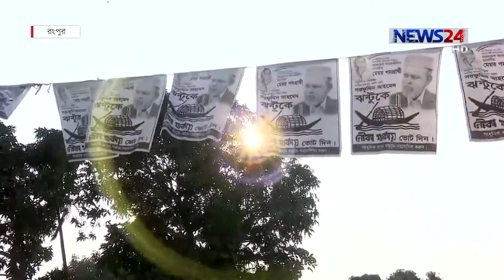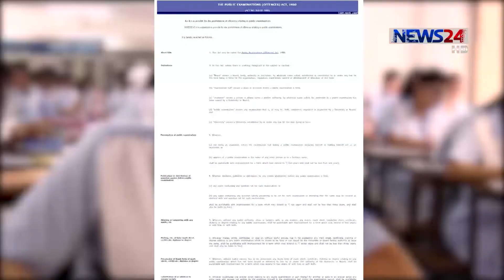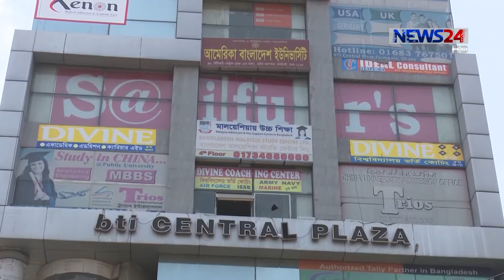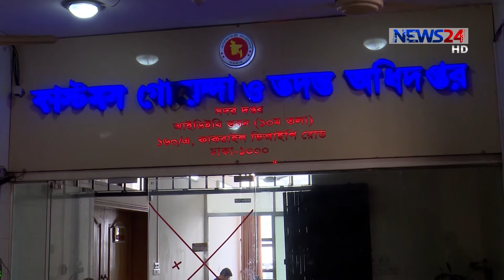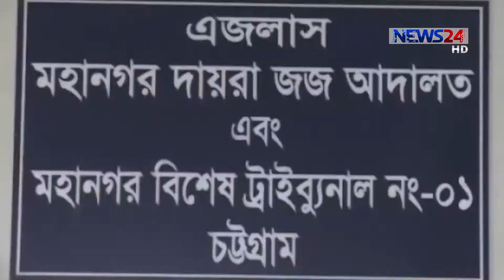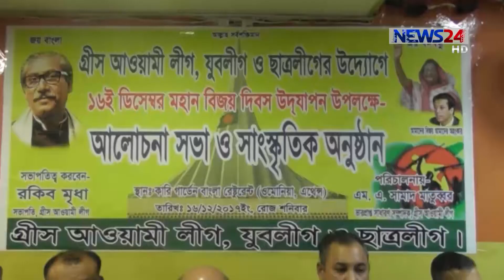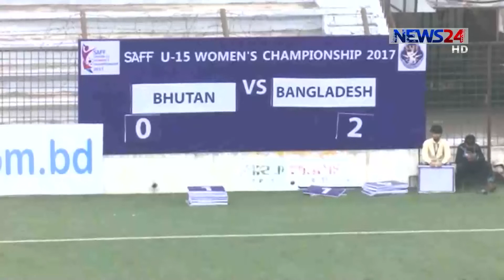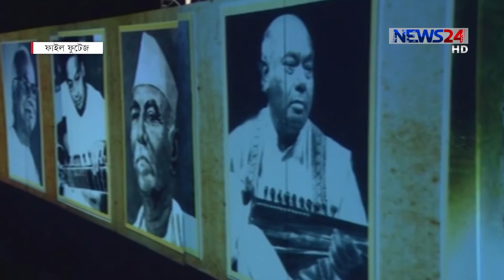NEWS24 সংবাদ at 1am News on 20th December, 2017 on News24